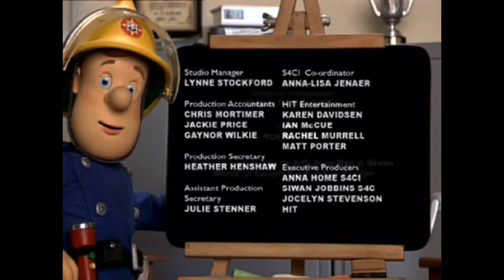Fireman Sam Outro 2003 with Set For Action vocals outro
I personally like these vocals, the v2 vocals(this one) are better than the v1.

This is random end footage, the vocals were found on @mikahlagoodyear2ndchannel